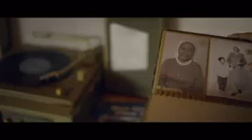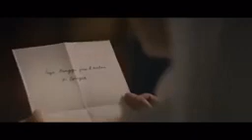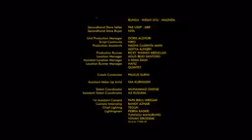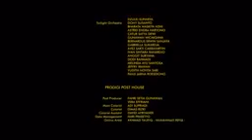FULL ASIAN FILMS 2021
best film i 2021 full movies

hapy enjoy

copyrihgt hanifa filnms